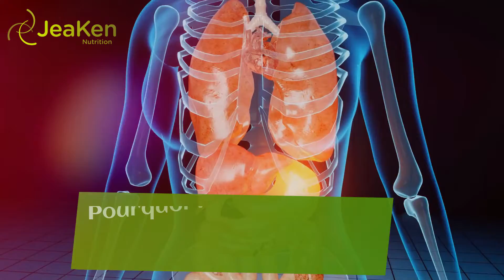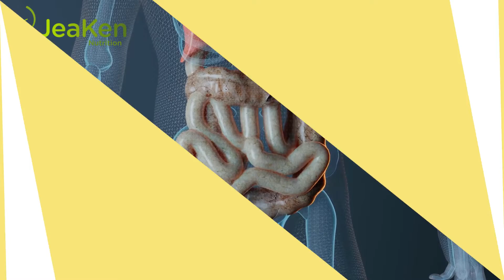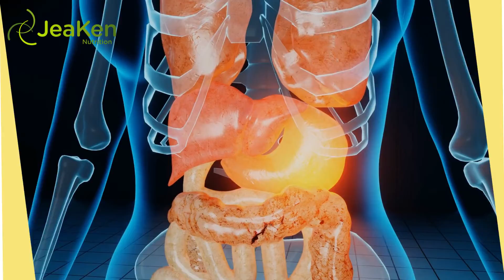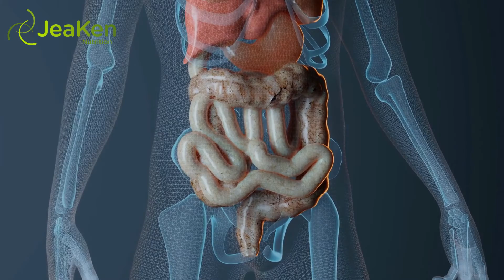Pourquoi Votre Corps A Besoin D'Une Désintoxication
Odeurs et fumées d'essence - fumée de construction routière qui pénètre dans votre voiture lorsque vos fenêtres sont baissées. La fumée de cigarette
secondaire qui provient d'un étranger fumeur à proximité. Les vapeurs de diluant pour peinture les surligneurs les substances inconnues qui brûlent en cuisinant, les hamburgers et les cheeseburgers des fast-foods, ainsi que de nombreux autres aliments et vapeurs aléatoires auxquels nous sommes exposés ont un certain impact sur notre corps.

    Tous ces impacts sont généralement négatifs. Cependant, il existe
plusieurs moyens de surmonter ces effets négatifs.Un moyen infaillible de se débarrasser de toutes les substances inconnues qui pénètrent dans vos
poumons et votre corps est une désintoxication totale du corps. Si vous n'avez jamais entendu parler de
cela auparavant, vous risquez d'être surpris. Mais il s'avère qu'une véritable désintoxication du corps aidera vraiment votre santé à la fin et c'est une pratique que tout le monde devrait adopter pour créer un corps plus sain.     Comme nous l'avons mentionné, il existe une multitude d'émanations et d'ingrédients inconnus avec lesquels nous entrons en contact quotidiennement et qui détruisent littéralement notre corps. Que nous le sachions ou non, nous sommes tous victimes et coupables de la destruction de notre corps.

    Par exemple, la quantité de graisse contenue dans un hamburger typique de fast-food est suffisante pour
nourrir quelqu'un pendant une semaine. Cependant, elle est entièrement utilisée dans un simple repas qui ne nous permet même pas de tenir le reste de la soirée. Comme l'illustre cette situation, il existe de nombreuses façons de prendre de mauvaises décisions dans notre vie. C'est pourquoi tout le monde a besoin de faire l'expérience d'une désintoxication totale du corps. Effets positifs d'une désintoxication La
création d'un corps plus sain n'est cependant pas la seule raison pour laquelle nous devrions nous engager dans une désintoxication totale du corps.

    Un des effets positifs qu'une désintoxication peut avoir sur le corps est d'améliorer notre odeur corporelle. Beaucoup de gens ne réalisent pas que l'odeur corporelle peut devenir un problème majeur et que la
désintoxication est capable de le surmonter. Un autre effet positif que la désintoxication peut avoir est qu'elle peut clarifier notre esprit. Une fois que notre corps physique est désintoxiqué, notre esprit devient clair et nous pouvons penser et nous engager dans une activité mentale mieux qu'avant.     Tous ces éléments nous aideront à accomplir le travail que nous devrons faire tout au long de la semaine.
Un autre effet majeur d'un processus de désintoxication est que nos organes seront également plus propres.

Peu de gens pensent au fait que notre côlon, nos reins, notre foie, ainsi que de nombreux autres organes que nous possédons, font un travail rigoureux jour après jour. C'est quelque chose que nous prenons pour acquis. Cependant, la désintoxication peut tout changer et rendre tous nos organes plus propres afin de fonctionner correctement. Comme vous pouvez le constater, la désintoxication est vraiment importante dans la vie de chacun.

    Même si tout le monde n'est pas habitué au processus de désintoxication, il est littéralement de notre responsabilité de garder notre corps propre. Suivre un processus de purification vous aidera
certainement dans toutes les facettes de notre vie